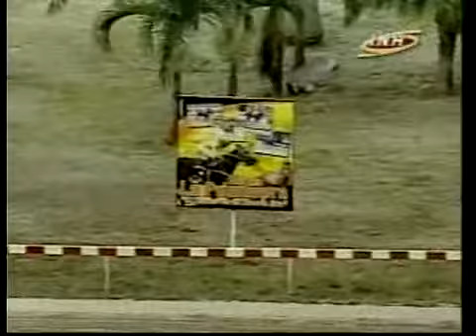6ta Carrera Jueves 05 de Diciembre de 2013 VALENCIA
Sexta Carrera del jueves 05 de diciembre 2013 en Valencia